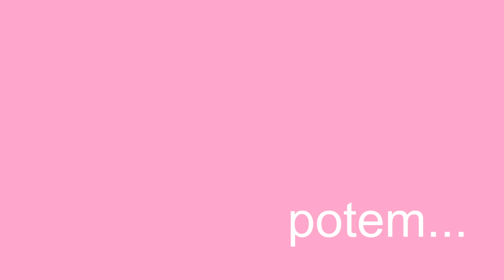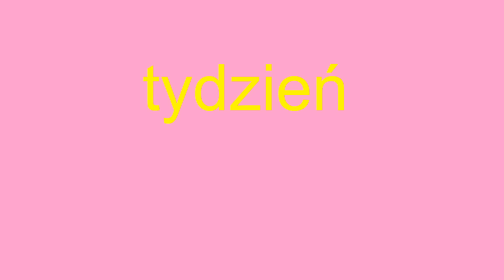MAM NERWICĘ NA PUNKCIE HIGIENY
Filmik powstał w celach humorystycznych na podstawie pasty.